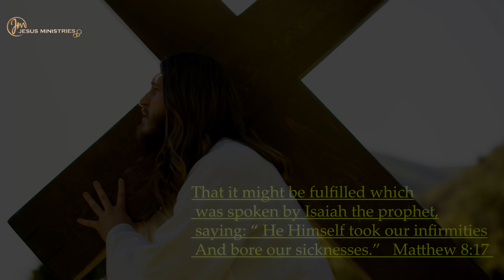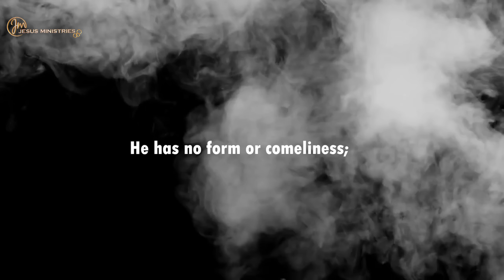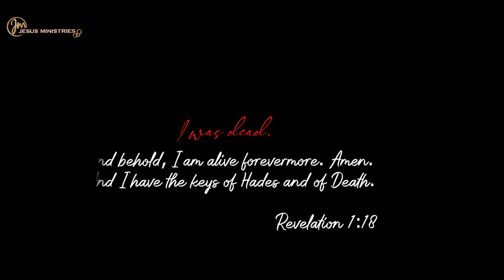అందమైన అద్భుతము || New Song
దేవుడు ప్రేమైయున్నాడు , దేవుడు ఎంత సుందరుడు ?ఎంత మహిమ ప్రభావం కలవాడు ?, అంత అద్భుతమైన దేవుడు నా కోసం నీ కోసం సిల్వలో అర్పితమయ్యాడు . ఈ అర్పిత త్యాగాన్ని స్మరిస్తూ  రాసిన పాటే ఇది . 2021 ఏప్రిల్ month  లో ఈ పాట  రాయటం జరిగింది.  పాట వినుచుండగా దేవుని ప్రేమ మీలో నింపబడును గాక ..    ఈ Song ద్వారా అనేకమంది దేవుని ప్రేమను తెలుసుకొని సేవకు రావాలి , ఆయన ప్రేమ చాల మందికి అర్ధం కాలేదు ఈ పాట ఒక చిన్న ప్రయత్నం , ఈ పాట ద్వారా మీరు పరలోకాన్ని అనుభూతి చెందితే అనేకులకు చేరేలా ప్రార్దించండి . ఈ పాట  ఒక అద్భుతమైన పరలోక దర్శనం ప్రభు చిత్తమైతే ఈ సారి మీతో పంచుకుంట. నశించిపోతున్న ఆత్మల కోసం ప్రార్దించండి. ప్రభు మీకు తోడుగా ఉండును  గాక. amen
God' s Love, how radiant is our God? how glory and powerful  is he? That wonderful God offered himself as a sacrifice in the Calvary for you and me. This hymn is written in remembrance of  his sacrificial offering. I wrote this song in the Month of April 2021. May the Love of God is poured into your hearts as you listen this song...May this  song brings many to realise and become servants of God. Many could not comprehend the Love of God and this song is a small attempt to proclaim his Love.   This song brings an wonderful encounter of heaven. If God Permits I will share my  (that how i had my devine encounter while writting this song )experience with you all.   May God be with you. Amen

CREDITS : -
Music,  Mix And Mastering  : Sam K Srinivas
Tune,  Lyrics And Sung By    : Prophet Benny
Studio                                      : Melody Digi Studios, vij
Chorus By                                : Revathi And Sudha
Keys And Rythms By              : Sam K Kiran
Flute By                                     : Ravi Shankar
Solo Violin By                           : Daj Jonathan
Producers                                 : K. Supraja And Nicky, P. Nani And Aruna,
                                                      A. Rakesh, D.pushpalatha
Title Art Work                           : Raj Guduri
Camera                                      : Ak Photography

Copyright Content© : Jm Logo music, song,video. ALL RIGHTS ARE RESERVED.

for prayers
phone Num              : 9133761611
Prophetical Ministries pray for our ministries, if you want to support this ministries you can mail prophet benny  or you can whats app on . thank you plz support this song by share so that we can reach more people.

one of video content
a target="_blank" href=" Videos by Videezy!/a